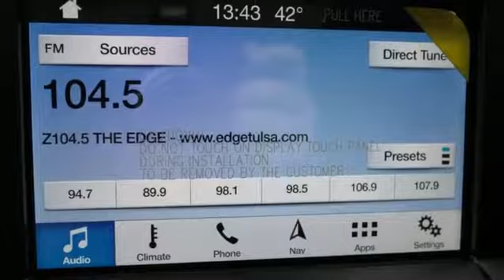New 2019 Ford F-250SD Muskogee OK Tulsa, OK #190165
Year: 2019
Make: Ford
Model: F-250SD
Trim: Lariat
Engine: Power Stroke 6.7L V8 DI 32V OHV Turbodiesel
Transmission: 6-Speed Automatic
Color: Gray
Interior: Black / Dark Marsala
Stock #: 190165
VIN: 1FT7W2BTXKED52122
Recent Arrival!br$6,291 off MSRP!brPriced below KBB Fair Purchase Price!brbrbr2019 Ford F-250SD Lariat Power Stroke 6.7L V8 DI 32V OHV Turbodiesel 4WDbrCOMPLIMENTARY OIL CHANGES FOR LIFE WITH EVERY VEHICLE PURCHASE! *** MUST USE HODGE FORD'S FINANCE SOURCES TO RECEIVE THE INTERNET PRICE.***. James Hodge Ford and Lincoln has been serving the Muskogee and Tulsa area since 1989. We believe in small town values; where you treat your customer like you want to be treated. Taking care of the customer before, during and after the sale is what sets us apart from everyone else. Price includes: $1,250 - F- Super Duty Retail Customer Cash. Exp. 04/01/2019, $500 - Ford Credit Retail Bonus Customer Cash. Exp. 04/01/2019

Address:
1200 N Main St